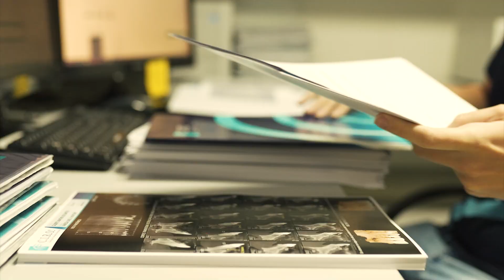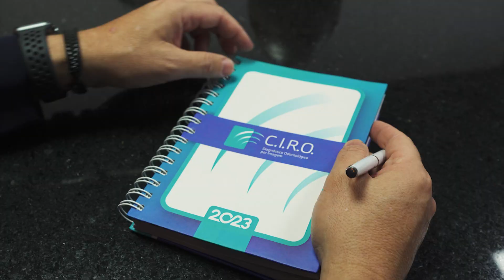Certificação GPTW - C.I.R.O. Diagnóstico Odontológico por Imagem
Estamos orgulhosos por termos sido certificados como um Ótimo Lugar para Trabalhar (GPTW)!

Para nós, essa certificação é um reconhecimento de que nossos esforços em criar um ambiente acolhedor, colaborativo e motivador estão valendo a pena. Afinal, acreditamos que tudo começa com a satisfação e o bem-estar daqueles que escolhem caminhar ao nosso lado, dedicando-se a cada desafio